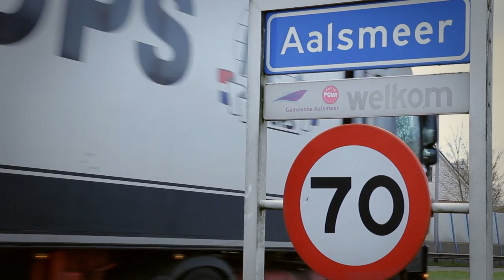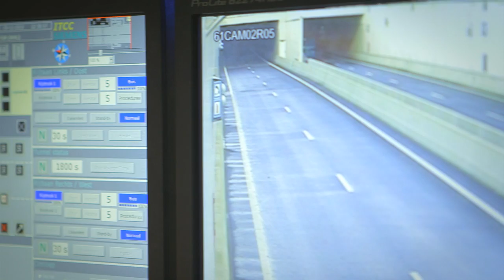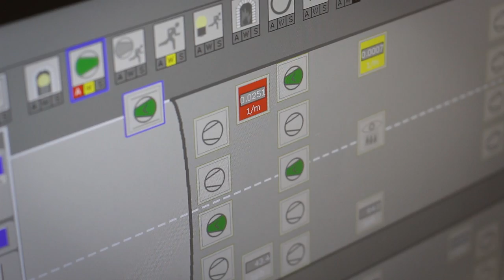N201 - Smart Mobility